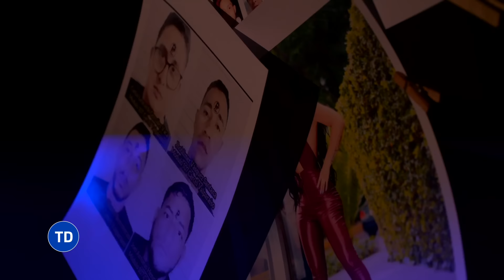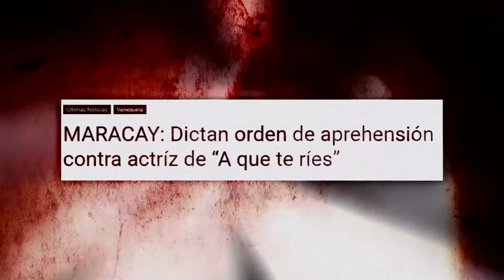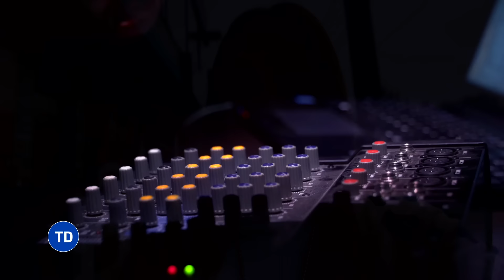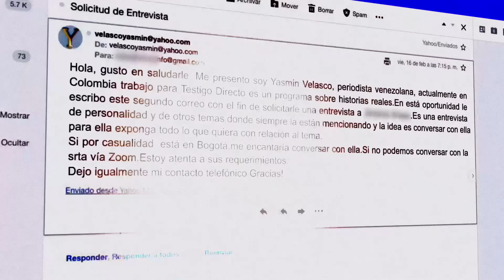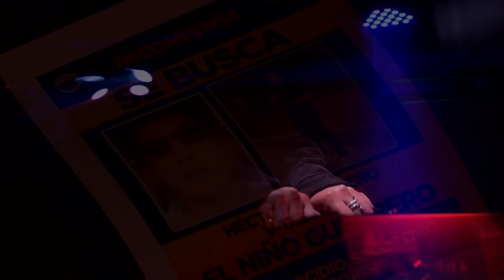La DJ del Tren de Aragua está en Bogotá: la sombra del pasado la persigue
Hoy en Testigo Directo: imágenes impactantes muestran la situación de Bogotá en 2024 por la expansión del Tren de Āraguā. ¿La DJ internacional "Rosita", con un pasado oscuro ligado a la banda, sería la nueva ficha para sus negocios?
Un reportaje periodístico imperdible que te hará reflexionar sobre la inseguridad y la impunidad en la ciudad.